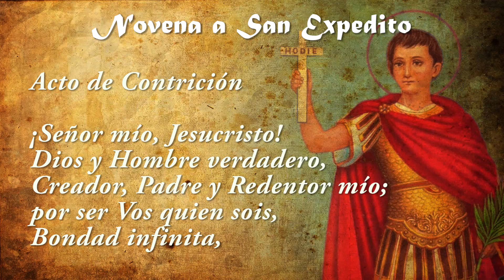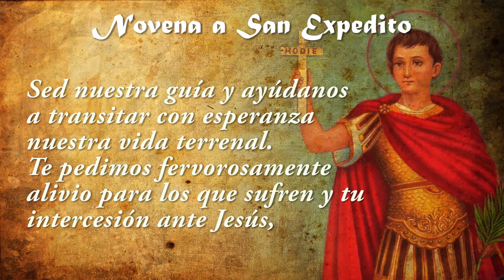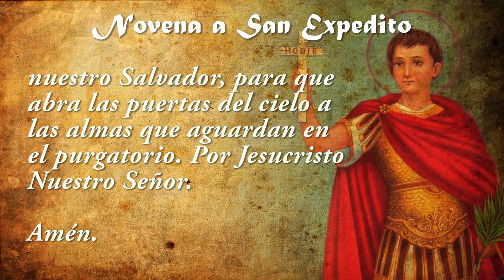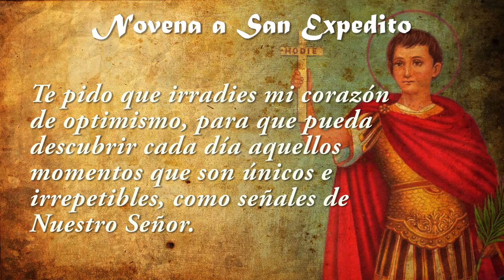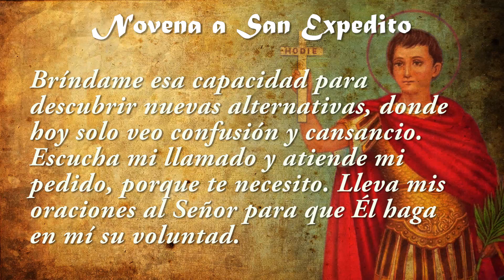Novena a San Expedito - Día 1 - Para Causas Urgentes ✝️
Novena a San Expedito - Día 1 ❤️

Amén.

¡Glorioso San Expedito!, Grandes han sido los méritos de tu inquebrantable fe, vuelca en nosotros tus
virtudes y haz que a imitación tuya prefiramos las delicias celestiales sobre las tentaciones del mundo.

Sed nuestra guía y ayúdanos a transitar con esperanza nuestra vida terrenal. Te pedimos fervorosamente

alivio para los que sufren y tu intercesión ante Jesús, nuestro Salvador, para que abra las puertas del

cielo a las almas que aguardan en el purgatorio. Por Jesucristo Nuestro Señor.

Amén.

+ Pedir acá la gracia que se desea alcanzar

Primer día: Juventud

San Expedito, conserva en mí un corazón joven, motivado por las cosas nuevas que surgen en mi vida diaria.

Hoy que recurro a ti con la esperanza de que me ayudes en esta situación que debo resolver urgentemente.

Te pido que irradies mi corazón de optimismo, para que pueda descubrir cada día aquellos momentos que son

únicos e irrepetibles, como señales de Nuestro Señor.

Bríndame esa capacidad para descubrir nuevas alternativas, donde hoy solo veo confusión y cansancio.

Escucha mi llamado y atiende mi pedido, porque te necesito. Lleva mis oraciones al Señor para que Él haga

en mí su voluntad.

San Expedito, valiente defensor de la Iglesia de Cristo, ruega por nosotros que recurrimos a ti.

+Rezar un Padre Nuestro, tres Ave María y un Gloria
+Hacemos nuevamente la señal de la cruz.